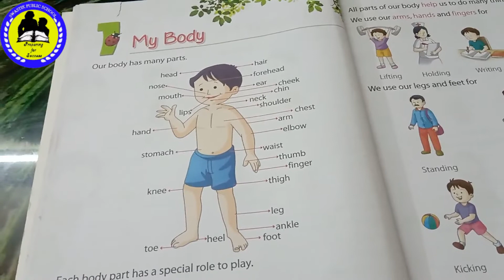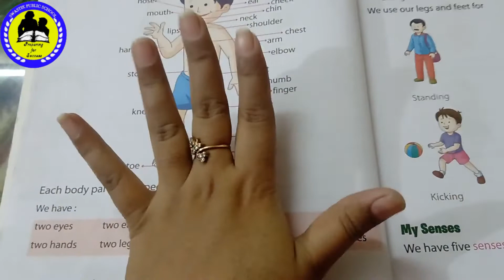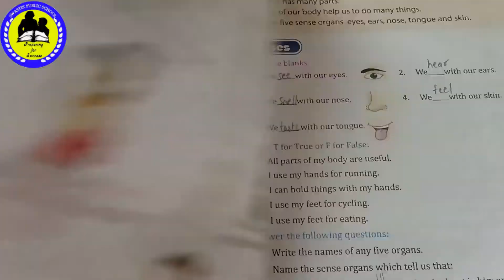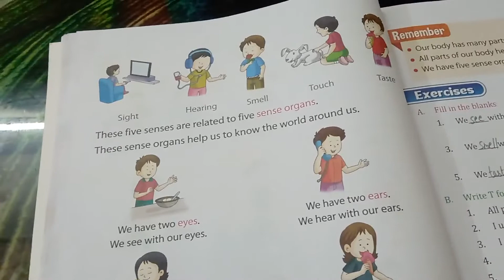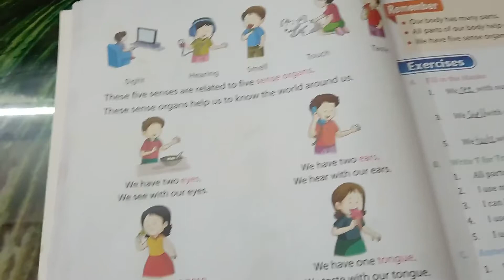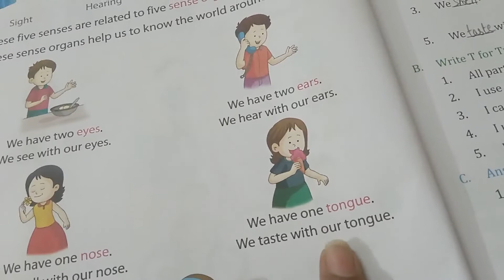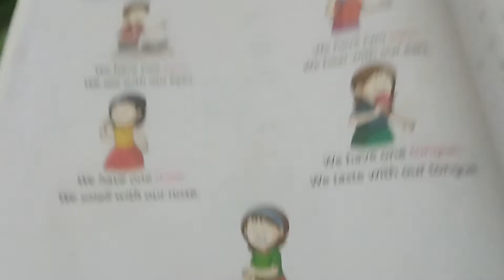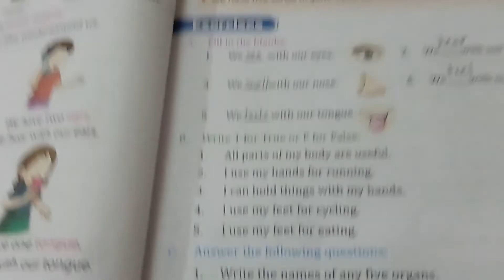Class 1st E.V.S session topic-lesson -1 by Neha Tripathi Mam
Online Classes Session 2020-21 Class 1st E.V.S session topic-lesson -1 by Neha Tripathi Mam